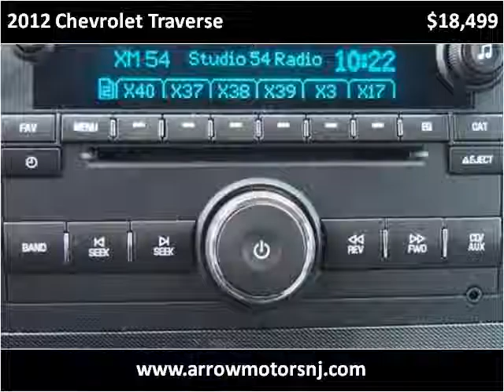2012 Chevrolet Traverse Used Cars Linden NJ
This 2012 Chevrolet Traverse is available from Arrow Motors.